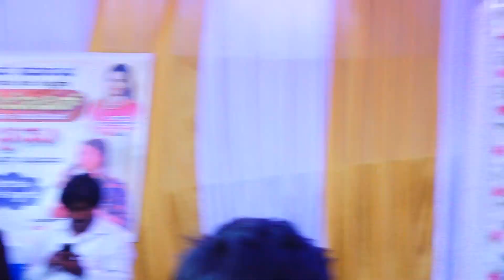ರಗಡ ರಗಡ ರಗಡ ರಗಡ ದನಿ ಬಾ